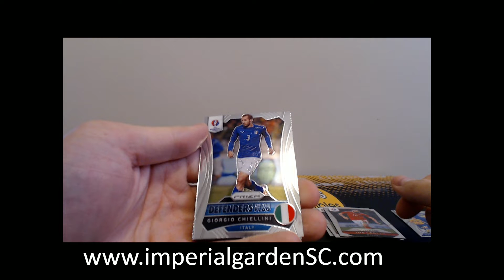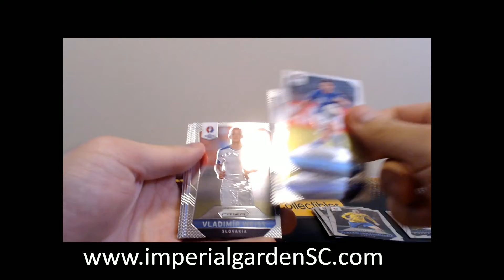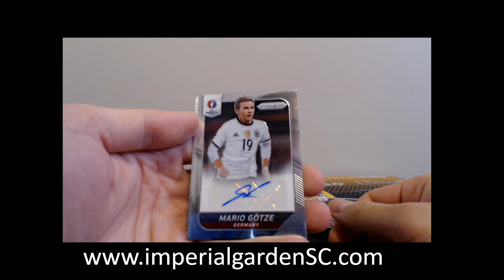Paul's 6x 2016 EURO PRIZM HOBBY PACK BREAK